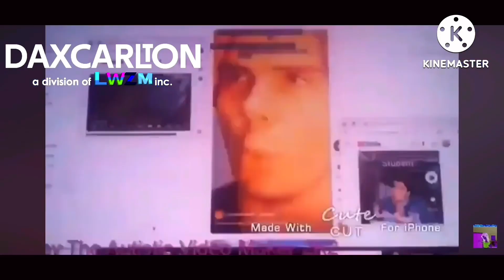another bill jensen ytp 4400